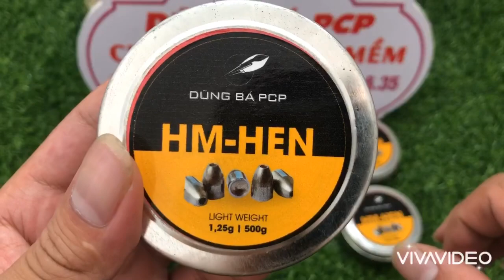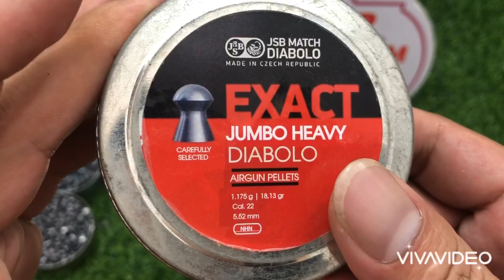Kẹo chì hộp sắt HM-HEN 250k. Kẹo chì mềm giá rẻ. Kẹo chì 5.5 5.52 5.54 5.56 5.58 6.35 4.5